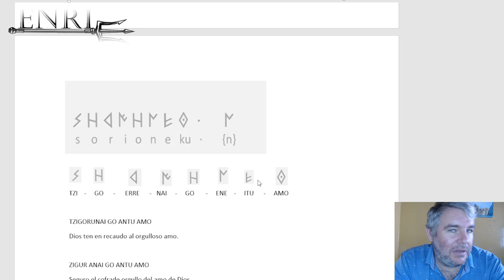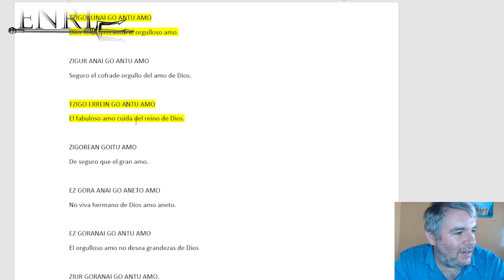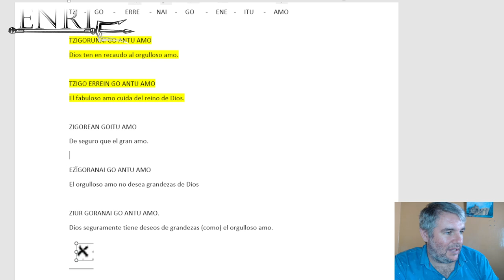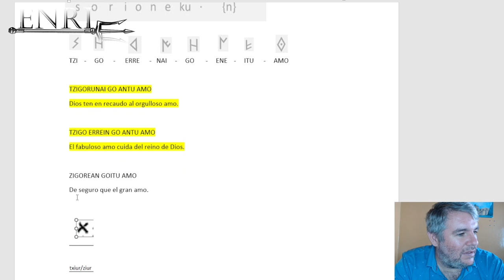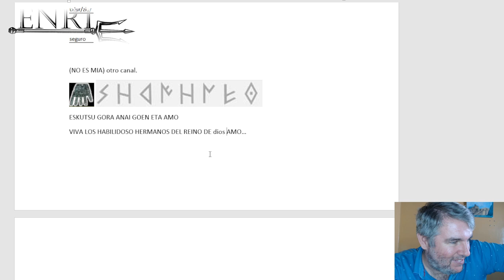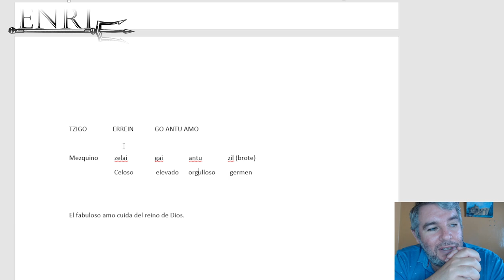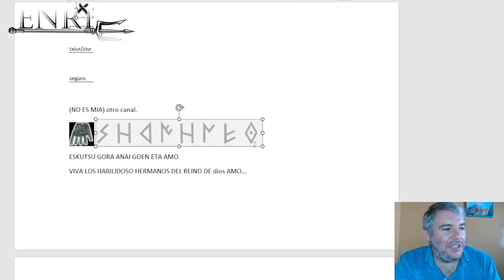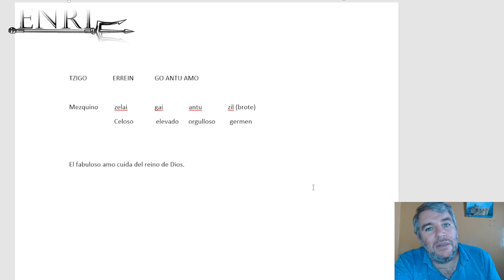INCREIBLE. EL ELENGOA ES UNA FARSA. Mano de IRULEGI.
EL ELENGOA ES UNA FARSA.
AL VER ESTE VIDEO, HASTA EL FINAL, SE DARAN CUENTA
DE TODO LO CONTARIO SI LO SABES USAR CORRECTAMENTE.